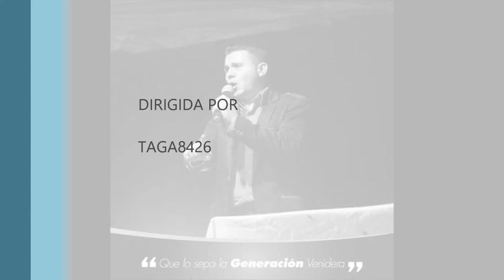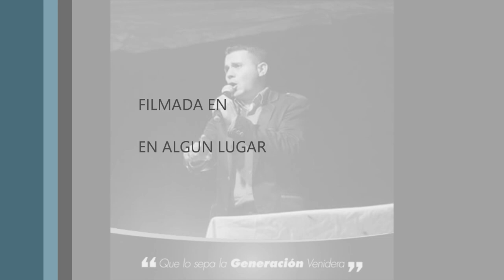HOMENAJE A JESUS BRANDON MUÑOZ V1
CANCIONES QUE LLEGAN AL ALMA